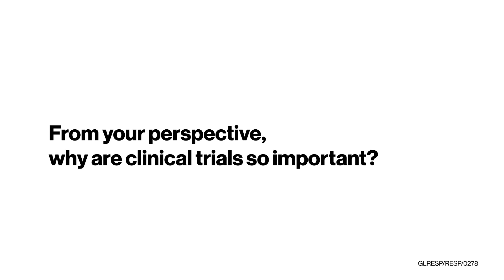Clinical Trial Experiences: Novartis Respiratory Development, Linda Armstrong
Interview with Linda Armstrong, Global Head, Respiratory Development for Novatis. This video explores why clinical trials are so important, what are the key stages and how Novartis develops it’s clinical trials.